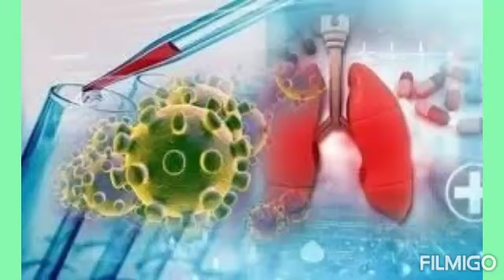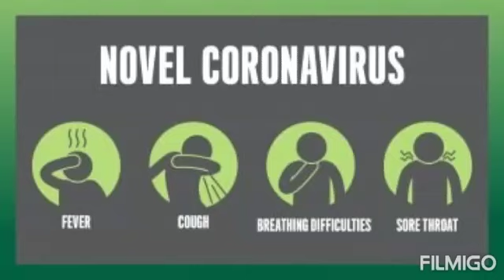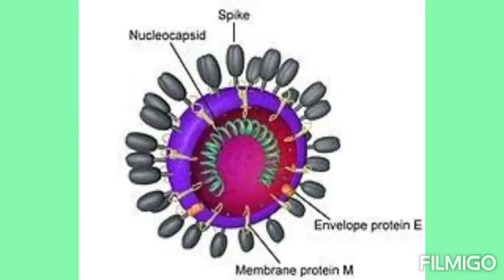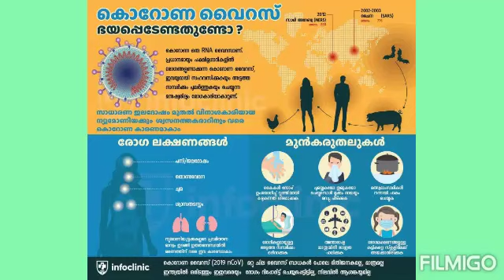Novel Corona Virus//നോവൽ കൊറോണ വൈറസ് അപകടകരം#MERRY ZONE//REALITY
രാജ്യങ്ങളിൽ നിന്ന് ഇതര രാജ്യങ്ങളിലേക്കായി അതിവേഗം പടർന്നു കൊണ്ട് നമുക്കിടയിൽ ഭീതി പടർത്തി കൊണ്ടിരുന്ന പുതിയ തരം കൊറോണ വൈറസ് ആയ നോവൽ കൊറോണ വൈറസിനെ കുറിച്ചാണ് ഈ വിഡിയോയിൽ വിശദീകരിച്ചിട്ടുള്ളത് !!